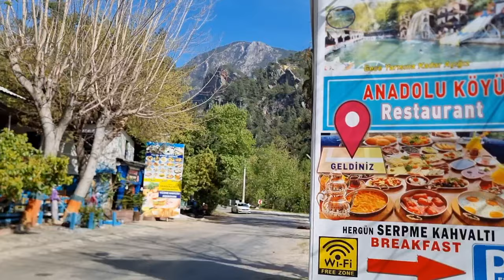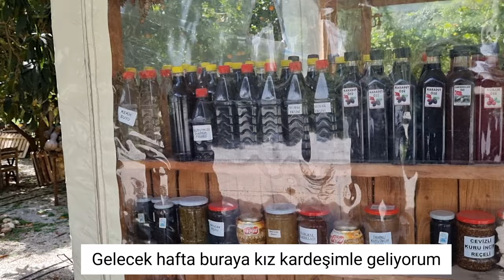Ausflug in die Berge Alanya´s Teil 2 von 2 | Dim Çayı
Dimcay in Alanya: Flussrestaurants, Stausee & Musik in der Dim-Höhle

HAT NO : 10-DİMÇAYI
Mit dem Bus nach Dim Cayi:

So kommst du mit den öffentlichen Verkehrsmitteln von den meistbesuchten Orten in Alanya nach Dim Çay Cami.
Die folgenden öffentlichen Verkehrsmittel fahren in der Nähe der Dim Creek Moschee vorbei
Buslinien nach Dim Çay Cami in Alanya
Linienname Richtung
10 Freitagsmarkt ANSEHEN
3 Dinek - Mahmutlar ANSEHEN
101 Elikesik - Alantur/Fakultät ANSEHEN
202 Dinek - Universität ANSEHEN
303 Dinek - Ringstraße - Universität ANSEHEN
305 Universität-Mahmutlar